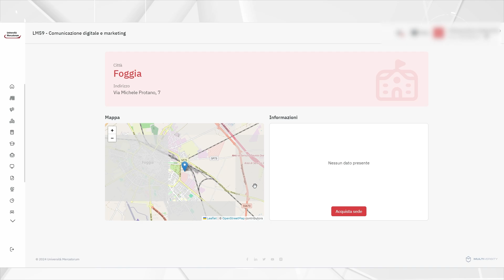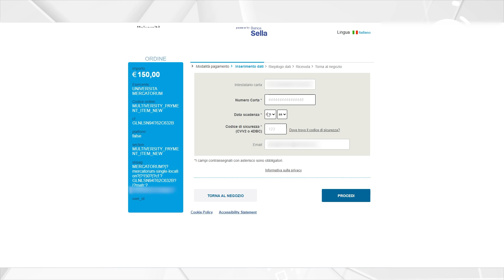Tutorial: Come sbloccare una sede d'esame - Mercatorum - Musa Formazione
In questo tutorial realizzato da Musa Formazione (polo didattico universitario per Pegaso, Mercatorum e San Raffaele) spieghiamo come sbloccare una sede d'esame sulla piattaforma dell'università Mercatorum. Se non hai effettuato l'iscrizione con la modalità ALL INCLUSIVE che ti mette a disposizione tutte le sedi d'Italia, lo sblocco di ulteriori sedi è a pagamento.

➜ Non sei ancora iscritto ai corsi di Laurea Mercatorum?

Fatti orientare da Musa Formazione per:

 🔸comprendere quale corso di laurea è più adatto a te
 🔸acquisire CFU e ottenere esoneri dagli esami
 🔸come risparmiare sulla retta annuale
 🔸affidare a noi la gestione burocratica e documentale dall'iscrizione al giorno della tua laurea